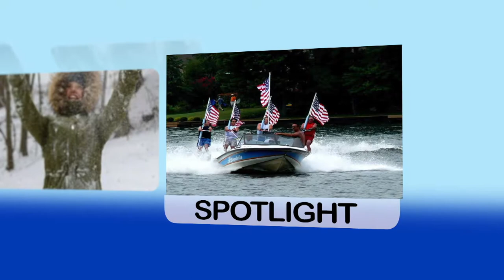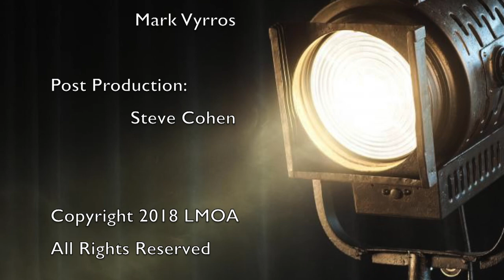LMOA's Writer's Talk Series - J. Madison Davis - Mystery Writing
Continuing series of writer's talks hosted by the Lake Monticello Owners Association at Lake Monticello, Virginia. Jim Davis (J. Madison Davis) presents information on writing mystery novels.